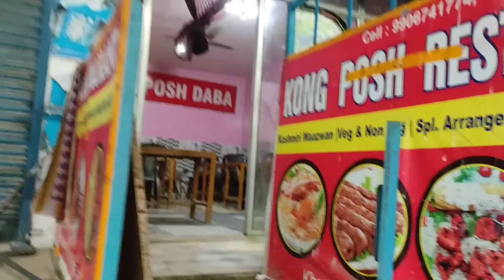Zahid ko party 🎇🎉 Deni padi